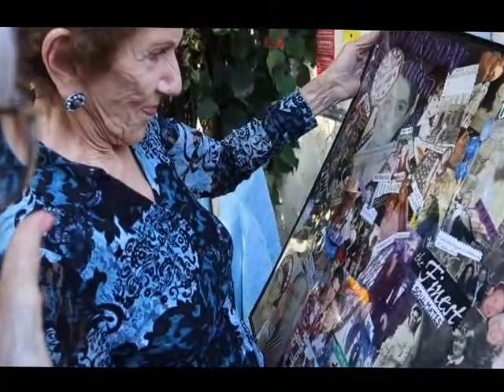Grandma's 90th Surprise Party